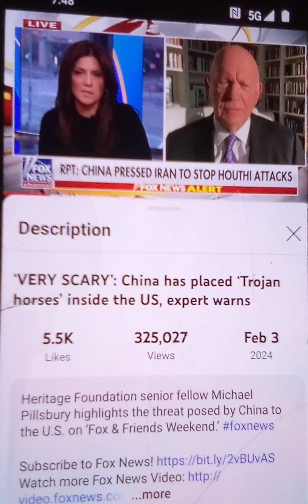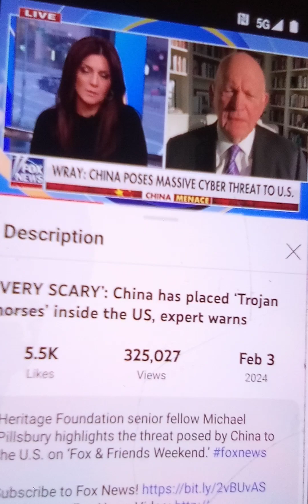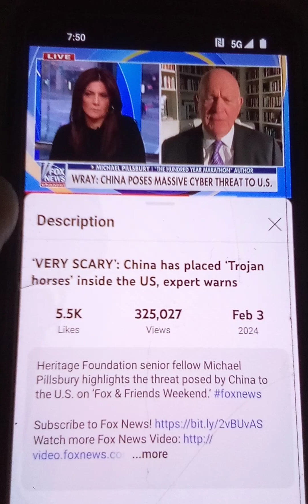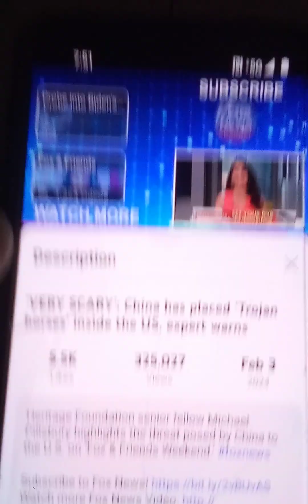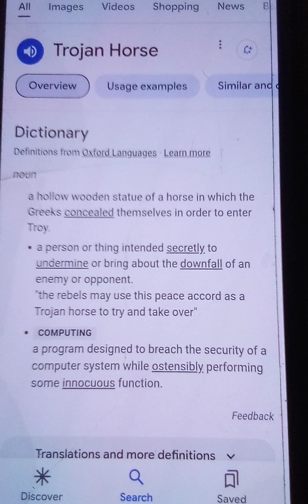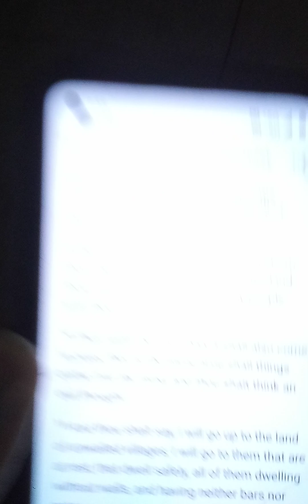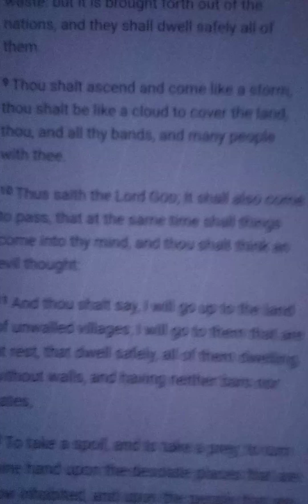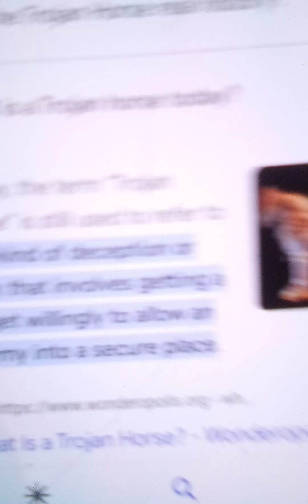Trojan Horse 🐴🐎 Infiltration All Forms In US Person, Place, And Things Fox News Video Report.